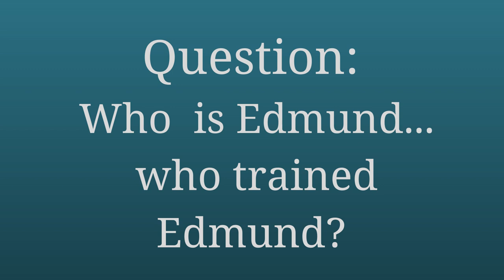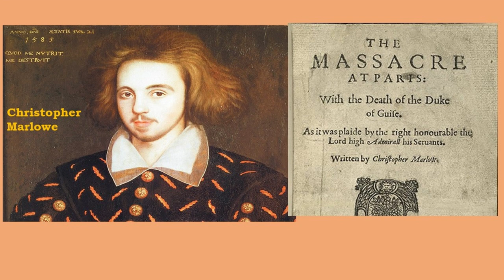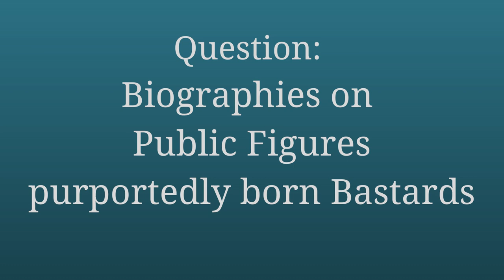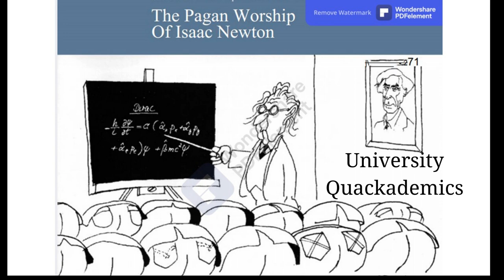Fred Wills King Lear Part IV b Conclusion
This concludes the complete King Lear lecture by Dr. Fred Wills delivered on Oct. 11, 1986 to semi-private gathering of primarily associates of Lyndon H. LaRouche, Jr.